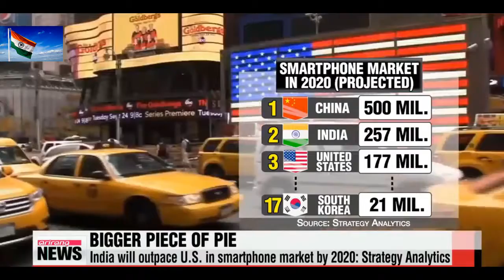Foreign Media on INDIA Will Overtake USA in Smartphone Market by 2020 | Year 2017